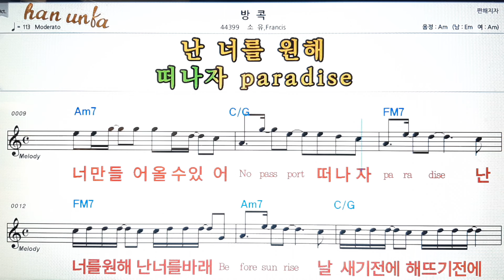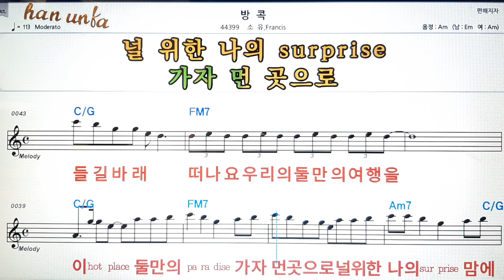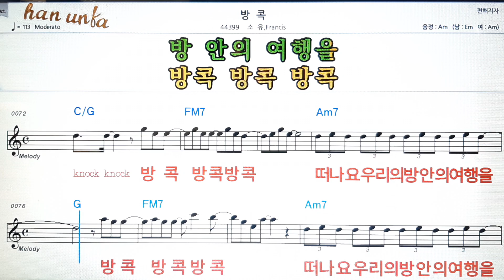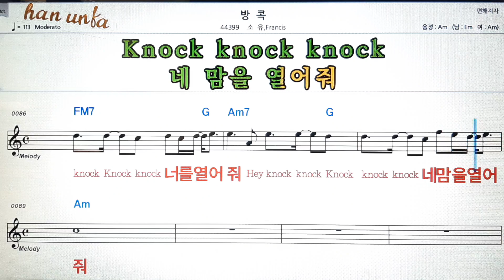방콕/소유💕Karaoke*Sheet Music*Chord*MR💋노래방 반주*기타 코드 악보*가라오케